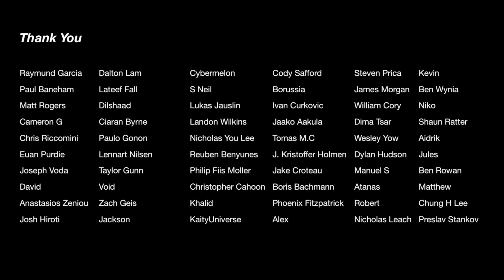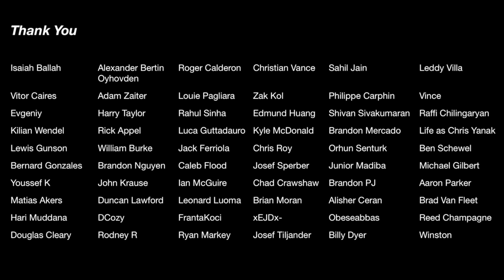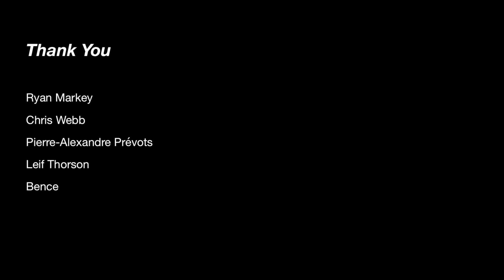Squat everyday Day 1576: Cruisin mate